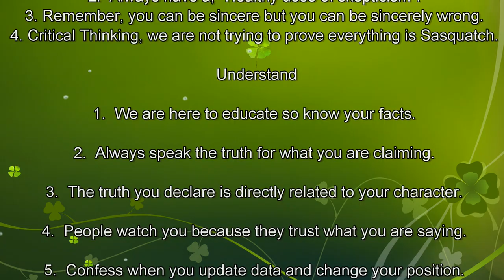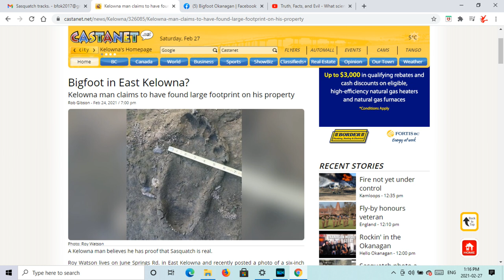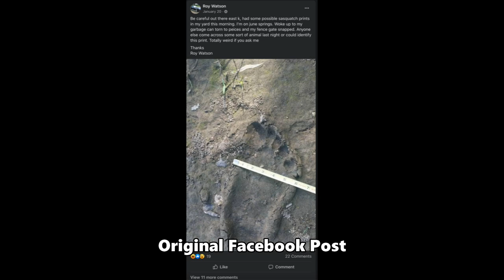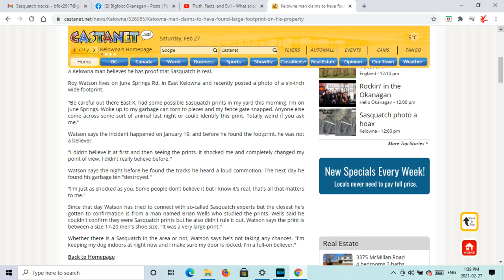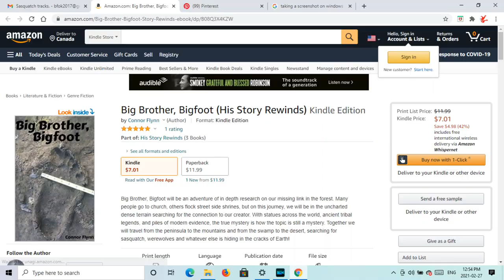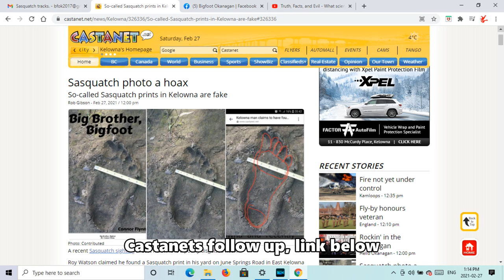Castanet News Sasquatch Article Kelowna BC Update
This is a update on the Castanet Sasquatch Article that came in this last week.

amazon Kindle book